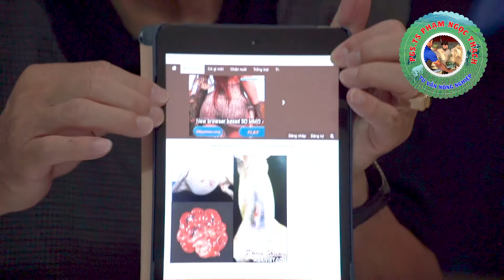PGS.TS PHẠM NGỌC THẠCH | BỆNH TIÊU CHẢY DO CLOSTRIDIUM PERPIGEN Ở LỢN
Fanpage PGS.TS Phạm Ngọc Thạch